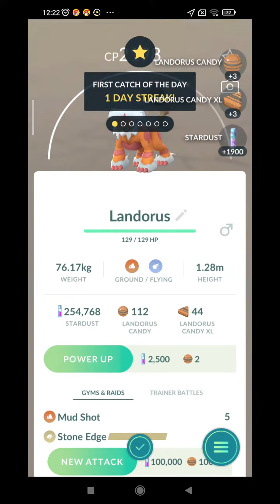NEW LANDORUS RAID BOSS APRIL 2022 POKEMON GO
Pokemon Go Raid Boss Level 5 - Legendary Landorus